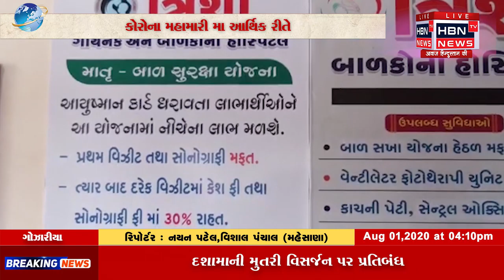ગોઝારીયા ગામના મુખ્ય સર્કલ પાસે આવેલ ત્રિશા સ્ત્રીરોગ અને બાળકોની હોસ્પિટલ કે જે || HBN TV NEWS